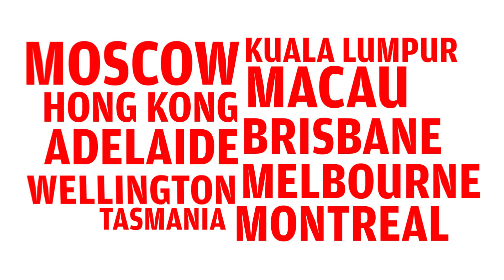An Introduction to Wild Rice (2024 Showreel)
Wild Rice was founded in 2000 by Ivan Heng, an internationally acclaimed and award-winning theatre practitioner, and is recognised today as one of Singapore’s leading professional theatre companies.

Our mission is to provide an open forum for the shared experience of theatre: celebrating our diversity; reflecting on the problems and possibilities of our times; and presenting productions that inspire, challenge and entertain.

A commitment to the highest standards informs every aspect of Wild Rice’s creative work, which is first and foremost a celebration of Singapore’s theatrical talent. By producing and touring productions that are distinctively local in flavour and yet universal in vision and concerns, the company creates memorable experiences for audiences in Singapore and across the world.

The company’s exciting and varied programming for the main stage includes:
- New and original works
- New productions of the Singapore repertoire
- New interpretations of world classics

The company’s mission to build a theatre culture also extends to the wider community through the following divisions:
- Wild Rice Academy and First Stage, which offer drama and training programmes to nurture young talents from the ages of 5 to 12
- Singapore Youth Theatre, which develops and empowers young people aged 13 to 17 through theatre
- Young & Wild, which identifies and develops Singapore’s young theatre professionals from the ages of 18 to 30

Wild Rice is committed to touring our shows internationally to raise the profile of Singapore theatre, to create an international awareness of our unique productions, and to engage our artists and collaborators in creative dialogues with the international arts community. Our distinctively Singaporean productions have won great acclaim in major international arts festivals in Australia, Canada, Hong Kong, Macau, Malaysia, New Zealand and Russia.

Wild Rice @ Funan is our new home in the heart of Singapore’s civic and cultural district, featuring the country’s only dedicated thrust stage within The Ngee Ann Kongsi Theatre. Our groundbreaking performing arts complex promises to be an iconic destination theatre for Singapore – one committed to leaving a legacy of artistic excellence for future generations by creating and presenting the best of Singapore theatre, as well as nurturing the artists and audiences of tomorrow.

Wild Rice is a not-for-profit Singapore Registered Charity (Institution of a Public Character No. 000122) and a recipient of the National Arts Council’s Major Grant.

Follow Wild Rice on our other platforms!